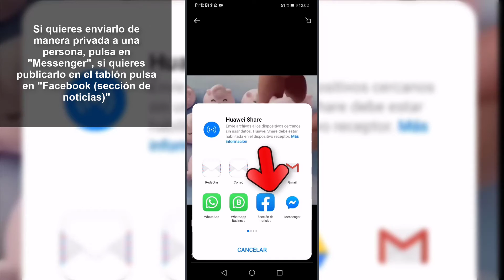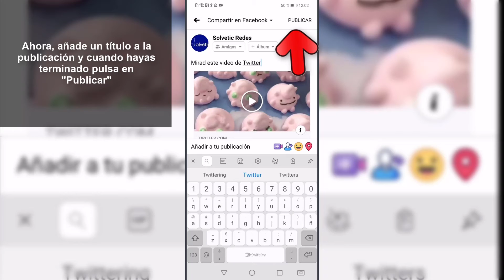📲📼 COMPARTIR VÍDEO de TWITTER en FACEBOOK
Videotutorial de Solvetic para saber cómo compartir vídeo de Twitter en Facebook paso a paso 📝 𝗠𝗔𝗦 𝗧𝗥𝗨𝗖𝗢𝗦 𝗧𝗪𝗜𝗧𝗧𝗘𝗥 📝 𝗠𝗔𝗦 𝗧𝗥𝗨𝗖𝗢𝗦 𝗙𝗔𝗖𝗘𝗕𝗢𝗢𝗞

Gracias a este tutorial en forma de vídeo vas a conocer el procedimiento sobre cómo compartir vídeo de Twitter en Facebook y el paso a paso que hay que llevar a cabo.